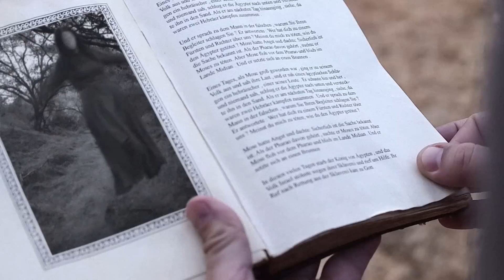The Other Woman | Short Film | Crypt TV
Am I pretty enough for you now?!

Director, Screenwriter: Michael Horrigan